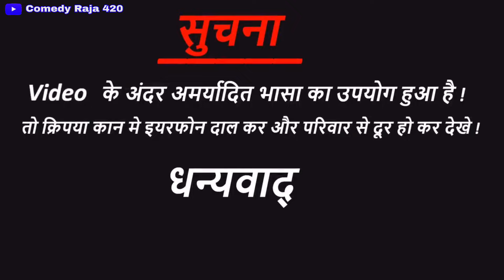Priti Ki Pelai || प्रीति कि पेलाई || MJO || Comedy Raja 420 || Funny Video || Desi Comedy Video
💥MJO Cartoon Video

🔥Other Social Media Platform से जुड़ने ke लिए निचे दिए गए Link पर किल्क करें :-👇👇

💥NOTE: ALL THE IMAGES/PICTURES SHOWN IN THE VIDEO BELONGS TO THE RESPECTED OWNERS AND NOT ME... I AMh NOT THE OWNER OF ANY PICTURES SHOWED IN THE VIDEO💥

💥Please 😊😊

                😊 Comments✍️✍️